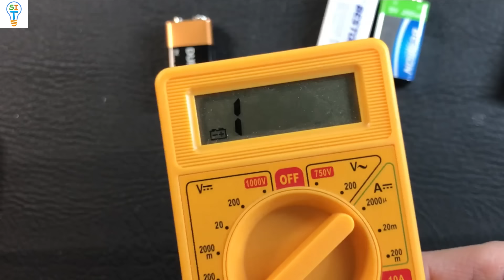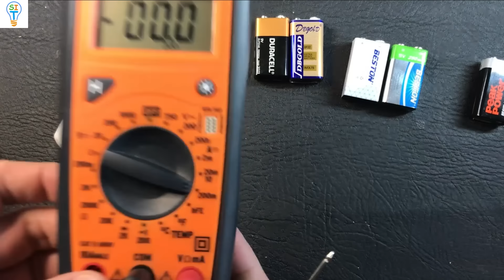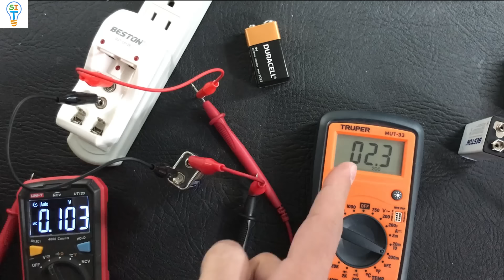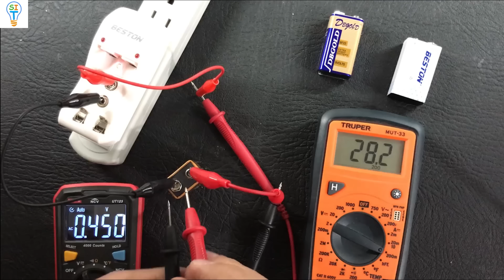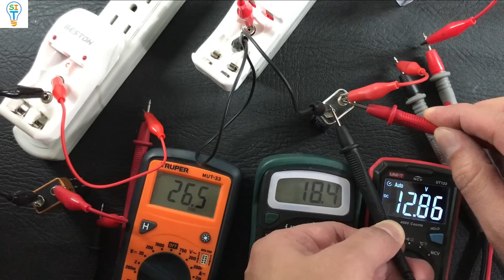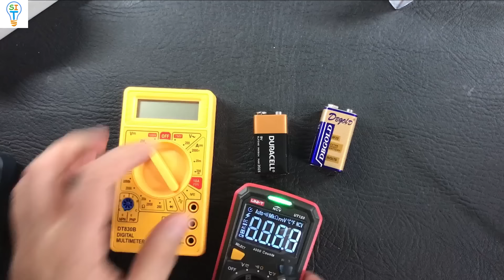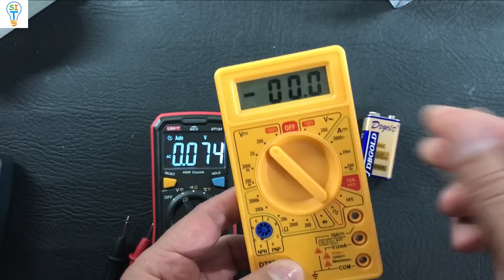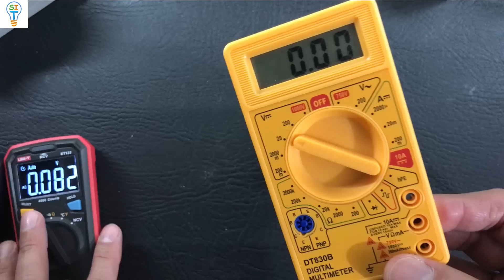ANTES DE TIRAR TUS BATERIAS DE 9v DESECHABLES MIRA ESTE VIDEO!